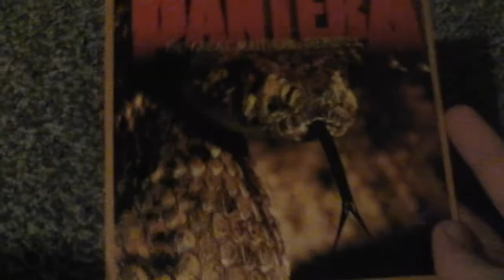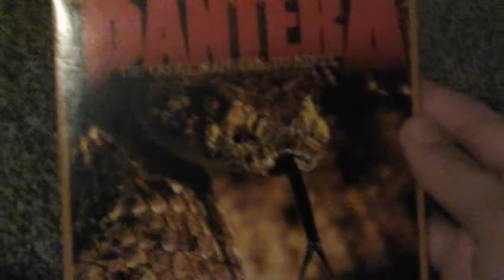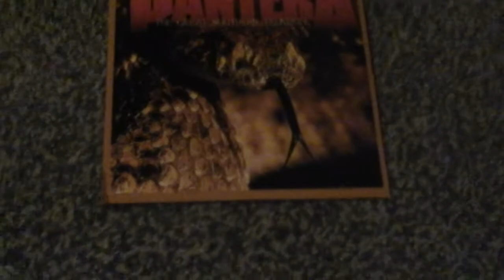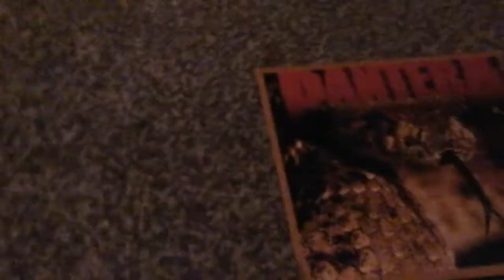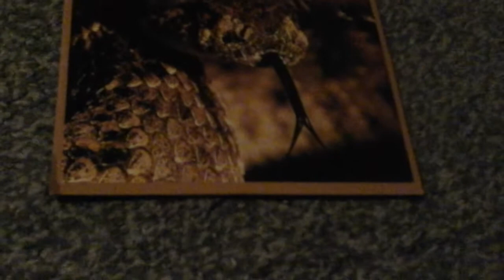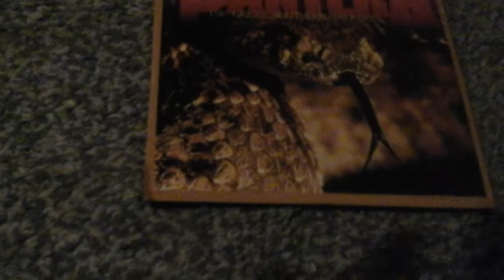Pantera - The Great Southern TrendKill - Album review - Metal Fish TV